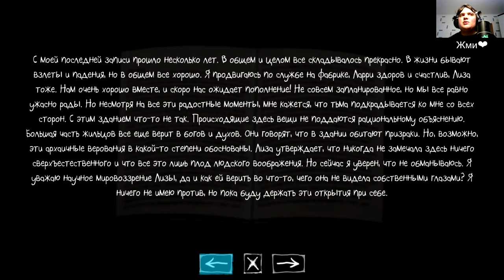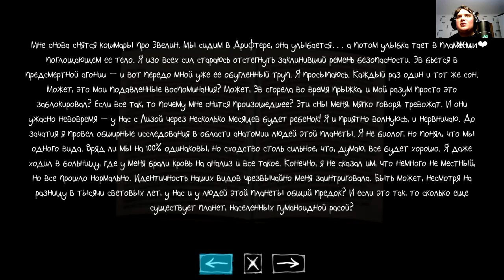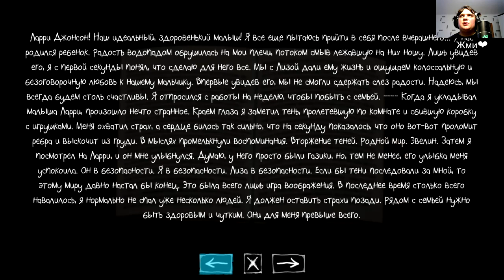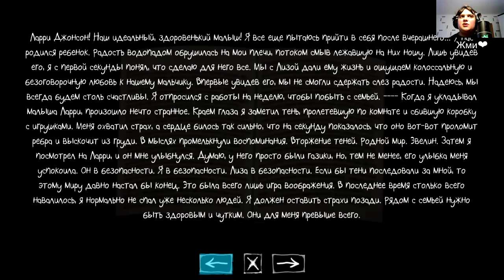Sally Face #6: Колбасный инцидент 3. Дневник инопланетянина Джима Джонсона.